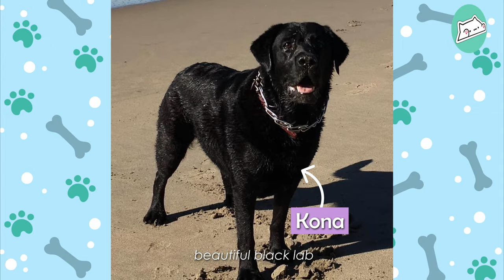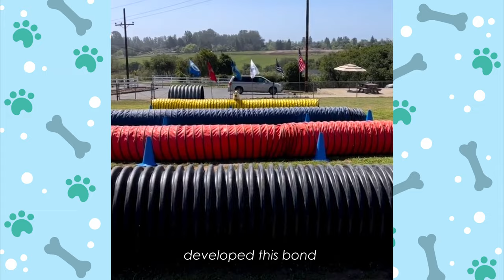Dog Is Obsessed With Waves After Man Took Her Surfing | Cuddle Dogs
Whenever they’re on a beach dad just has to say surf and off Rosie goes up on the board and surf she goes. She makes other surfers happy by showing off her skills. And most importantly she's become the surfing partner for her dad.